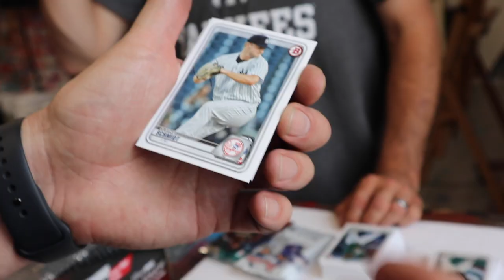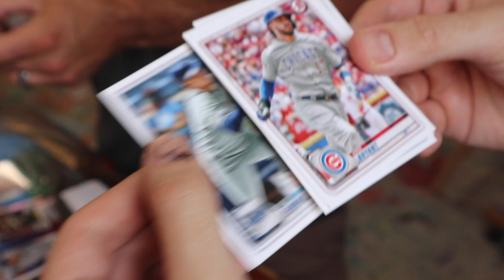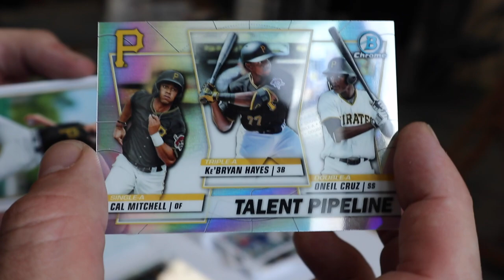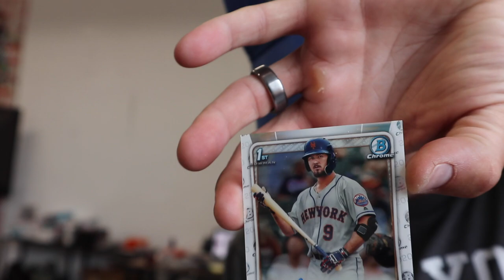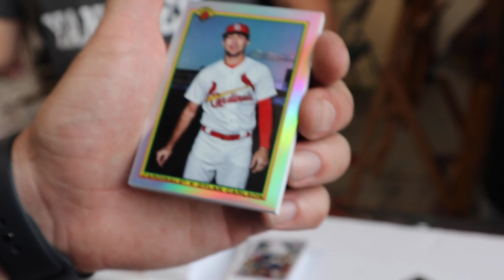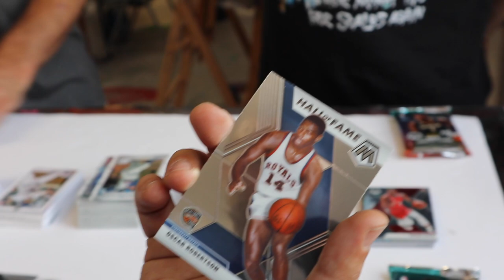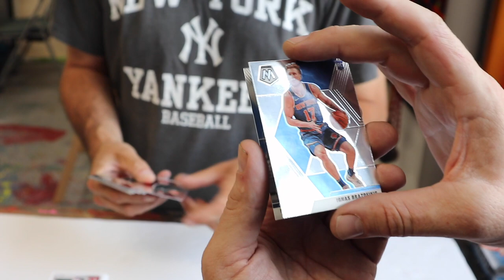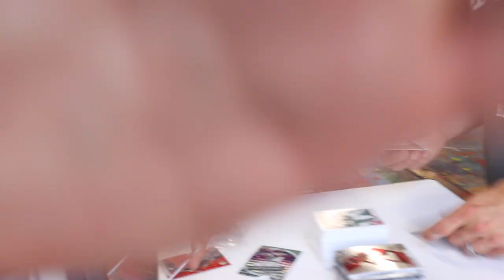Panini Prizm Mosaic and Bowman Box Card Break Part 2 (Tony's BIG PRIZM HIT)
Got a few pre-recorded videos for you guys, because tomorrow I head to NC for a few days of vacation with Lauren. Today is the break. Tomorrow is an awesome interview with Graig Kreindler. Then another break on Sat. And Sunday with a sweet "meet the team" video!